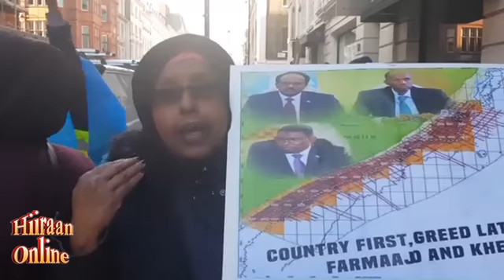Banaabax Looga Soo Horjeedo Shirka Shidaalka Soomaalliya ee London